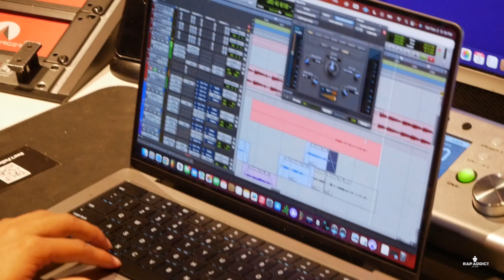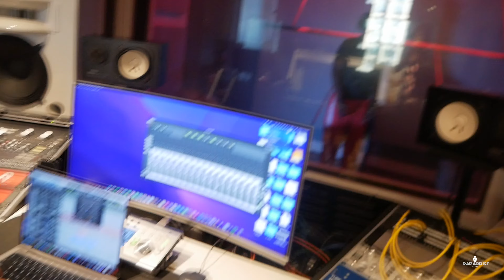FULL STUDIO SESSION FT. LUKE WOODS, DIOR THE PRODUCER, HUNCHODA5X, & RELL CHAPO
LUKE WOODS